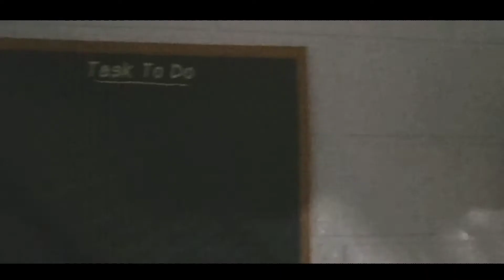GOODS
The video is all about procrastination of the young generation as they face the new normal in education system. The song Rude by MAGIC! was used by the writer Clarence Keith Morales. All clips presented are meant for the parody composition.